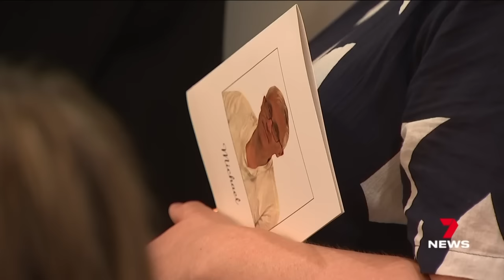Slain Adelaide doctor Michael Yung has been farewelled | 7 News Australia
The mother of murder victim doctor Michael Yung has told mourners "evil must not win" during an emotional funeral service.

Hundreds gathered to remember the leading paediatrician on what would have been his 62nd birthday.

7NEWS combines the trusted and powerful news brands including Sunrise, The Morning Show, The Latest, and 7NEWS.com.au, delivering unique, engaging and continuous coverage on the issues that matter most to Australians. Watch 7 News Australia full broadcasts and full episodes nightly at 6pm and weekdays at 11:30am and 4pm on Channel 7 and 7plus.